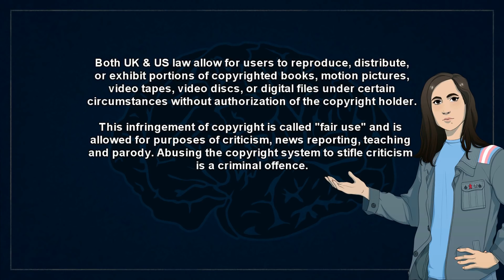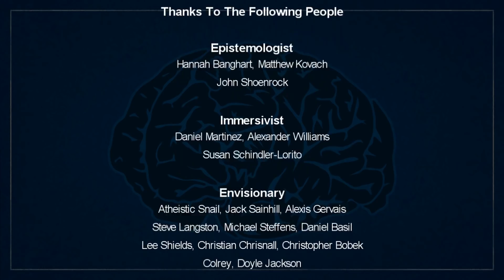Assertion From Design - A Critical Response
*Quick References*
[1] Ron Warren (2018) “Evidence For The Atheist: Proof From Nature by Ron Warren”, YouTube.com
Accessed 12th August 2018;

[2] Daphna Joel, Zohar Berman, Ido Tavor, Nadav Wexler, Olga Gaber, Yaniv Stein, Nisan Shefi, Jared Pool, Sebastian Urchs, Daniel S. Margulies, Franziskus Liem, Jürgen Hänggi, Lutz Jäncke, and Yaniv Assaf (2015) “Sex Beyond The Genitalia: The Human Brain Mosaic”, Proceedings Of The National Academy Of Sciences Of The United States Of America, 112 (50), pp.15468-15473

[3] Melanie Blackless, Anthony Charuvastra, Amanda Derryck, Anne Fausto-Sterling, Karl Lauzanne andEllen Lee (2000) “How Sexually Dimorphic Are We? Review And Synthesis”, American Journal of Human Biology